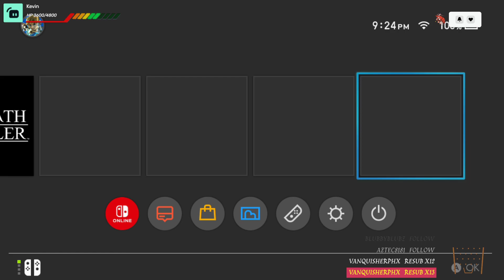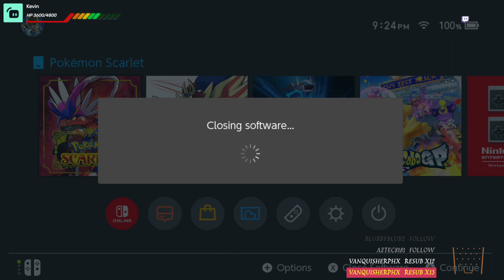Is my switch connection working now??!! :) :) [144.22.12]